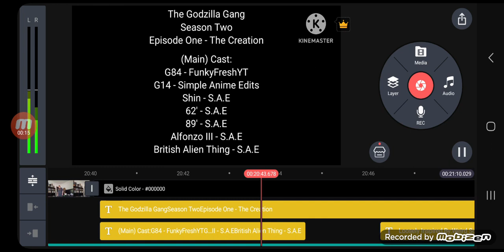The Godzilla Gang - Season 2 Episode 1 - The Creation (Outro Sneek Peek)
wow, I really went and made an outro to TGG with the UK Office intro.

damn.